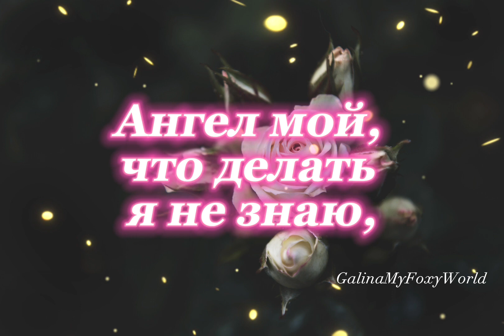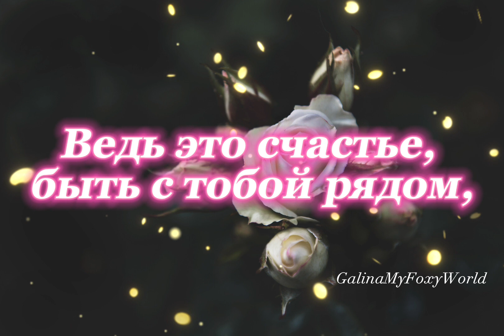ТВОЙ АРОМАТ любовь счастье любимой смс love видеооткрытки @GalinaMyFoxyWorld @“GALINA” Pro100 PRIRODA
Твой аромат, дурманит мои чувства,
Что нету сил держаться на ногах.
О, как хочу, к тебе я прикоснуться,
Прильнуть к столь нежным, ласковым губам.
Ангел мой, что делать я не знаю,
В круговорот страстей несет меня река.
Остановить поток которой я не в праве,
Так глубоко ты в сердце мне вошла.
Но сожалеть я даже не пытаюсь,
Пытаюсь только удержаться на плаву.
Ведь это счастье, быть с тобой рядом,
С тобою рядом быть, ведь я тебя Люблю.